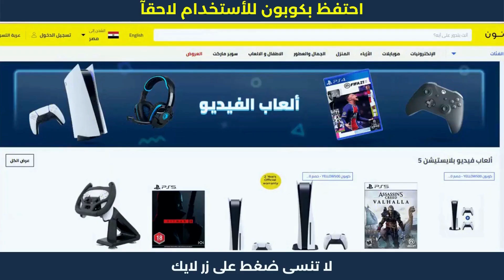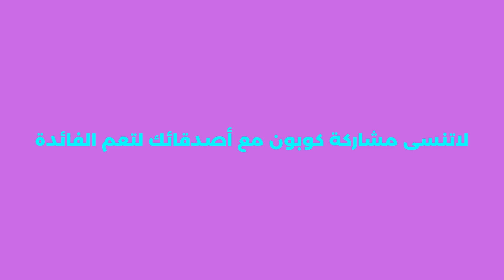مشتريات من نون | كود خصم نون - كوبون خصم نون لحد 50 جنيه🎫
مشتريات من نون | كود خصم نون - كوبون خصم نون لحد 50 جنيه. نون منصة التسوق الإلكتروني الرائدة في الشرق الأوسط. تسوق منتجاتك المفضلة من أزياء وإلكترونيات ومنتجات المنزل والجمال ومنتجات الأطفال أونلاين.